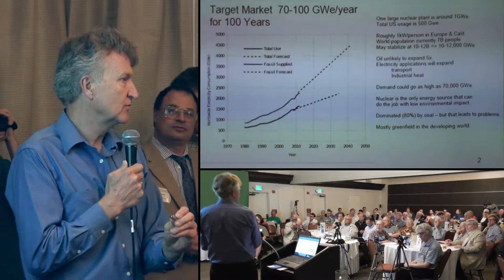6h05m02s10f EIA Hoping Less Coal - Won't Change Unless We Do Something - TR2016a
EIA is kinda hoping that maybe coal will dominate a little bit less in the future, but I think honestly that's a hope. It won't change unless we do something to change it. -Lars Jorgensen of ThorCon Power